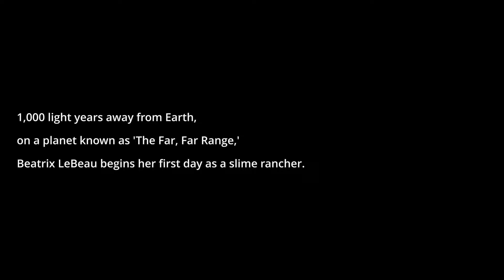Slime Rancher - Ep. 1: Son tells me how to play